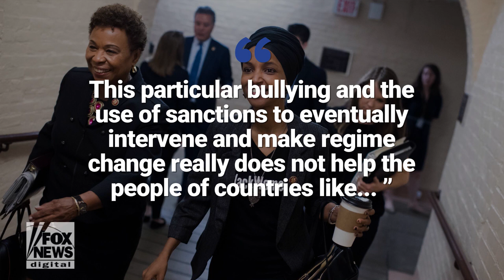Rep Ilhan Omar D MN slams the Trump administration’s policies amid ongoing turmoil in Venezuela F